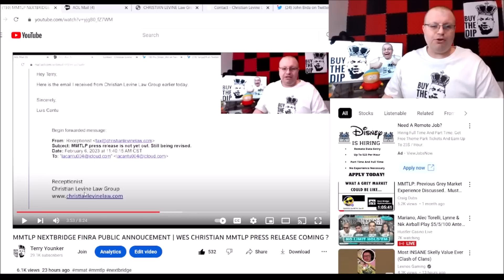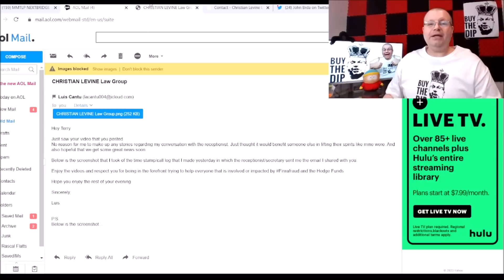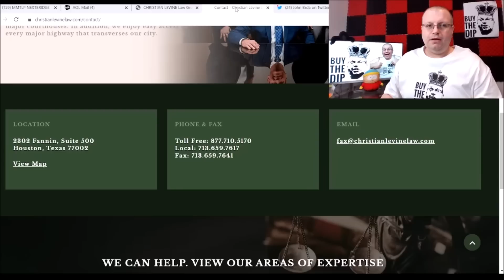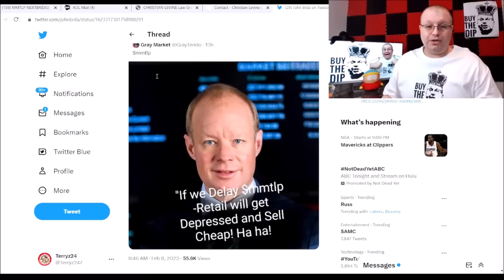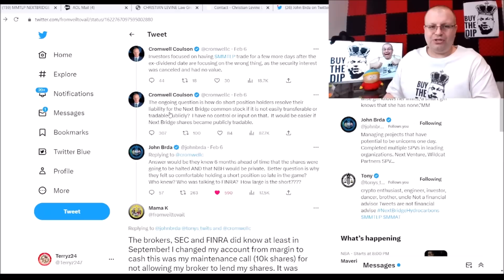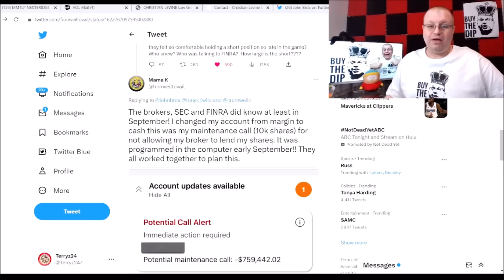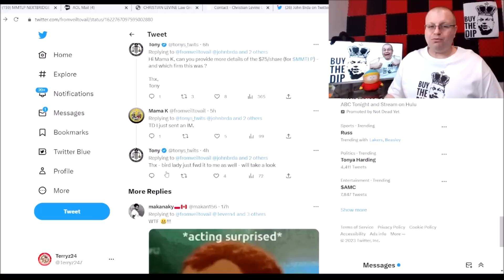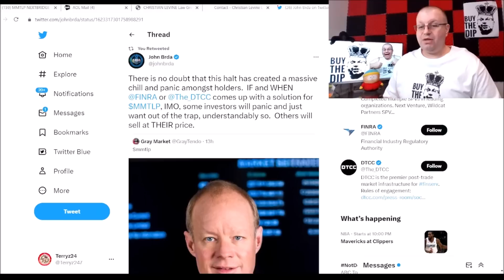MMTLP NEXTBRIDGE $75 PER SHARE TD | WES CHRISTIAN MMTLP UPDATE